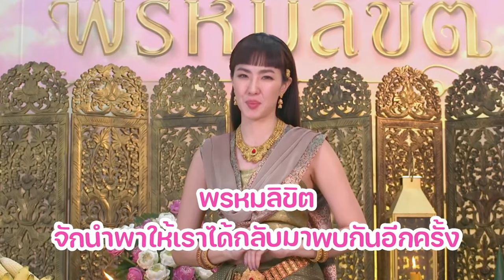"ก๋วยเตี๋ยวเรือ" เมนูออเจ้า | 3Plus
ดูแล้วน้ำลายสอ เห็นแล้วหิวเลยเจ้าค่ะ สำหรับ เมนูออเจ้า เมนูสุดท้ายนั่นก็คือ "ก๋วยเตี๋ยวเรือ" เรียกว่าต้นตำรับที่แท้จริงอาจจะมาจาก แม่นายพุดตานก็ได้นะออเจ้า คริคริ